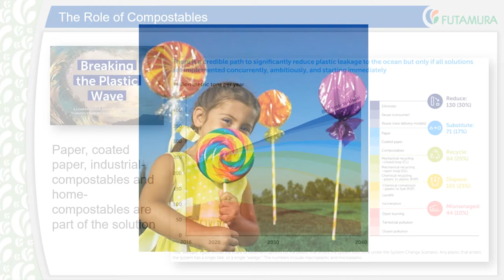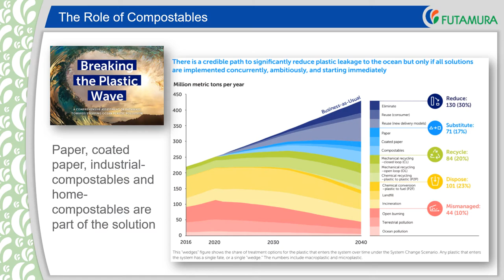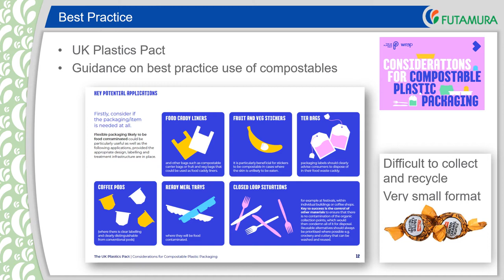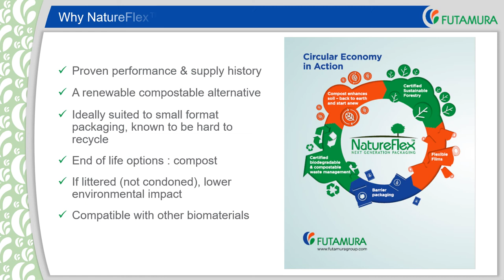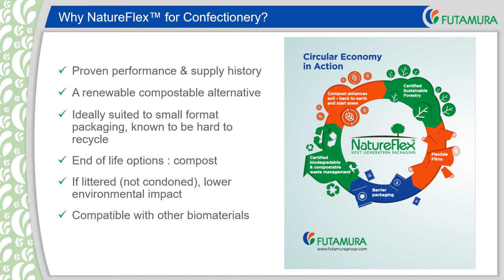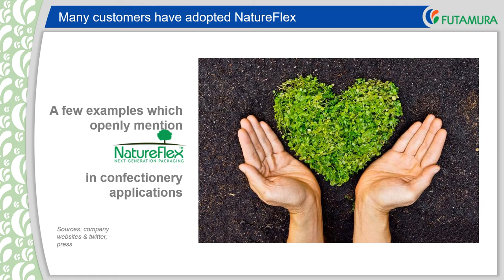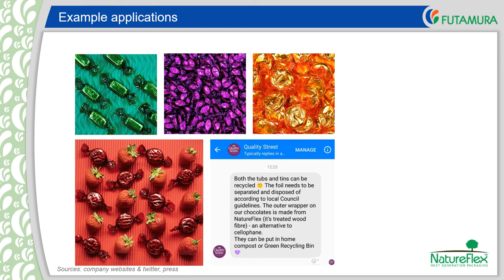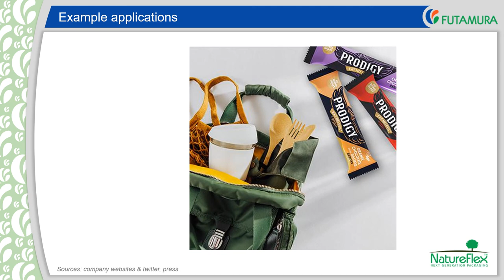Confectionery Presentation - Amaia Cowan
Business Development Manager, Amaia Cowan, explains how compostable NatureFlex packaging films are ideal for confectionery products, with some great on-shelf examples